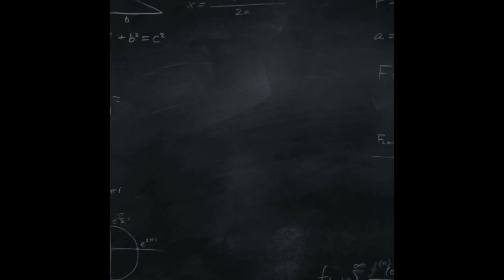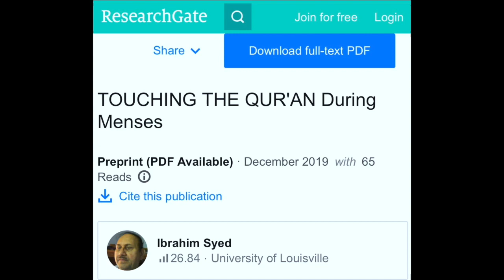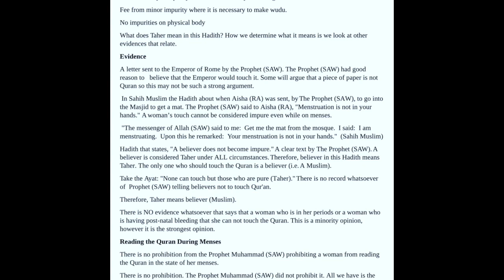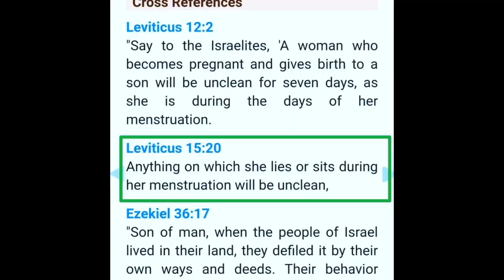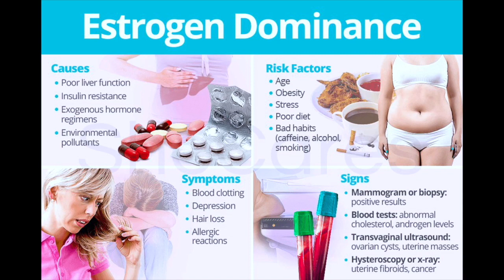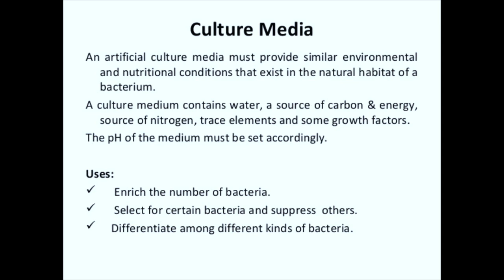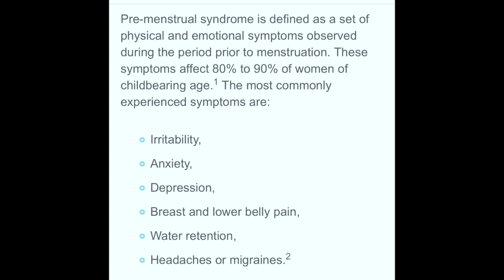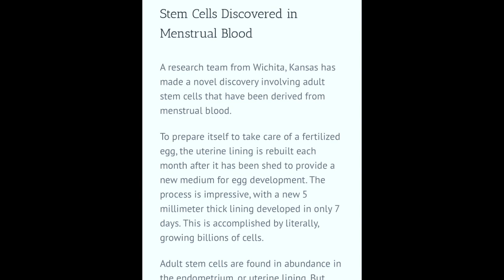Periods !! Menstrual Myths revealed I Science behind I கற்றதும் அறிந்ததும் I Annamalai Sakkaraisamy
Recent incident happened in Gujarat women's collage where College students living in a hostel in the western Indian state of Gujarat have complained that they were made to strip and show their underwear to female teachers to prove that they were not menstruating

Felt shameful while reading this news and spend nearly 3 weeks to collect real facts and science behind the menstruation period . Here the main purpose is to spread awareness to peoples about menstruation and there is nothing to be consider menstruation  as impure/unclean

The content shown and explained in this particular video is feasible assumptions and facts from my theoretical research and books referred . if you have any doubts or concerns , please send your complete query to